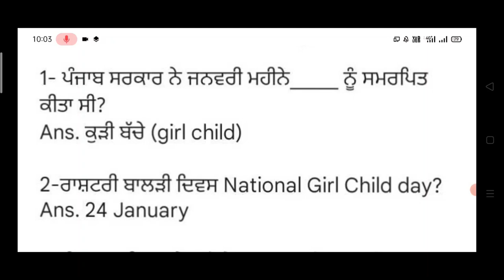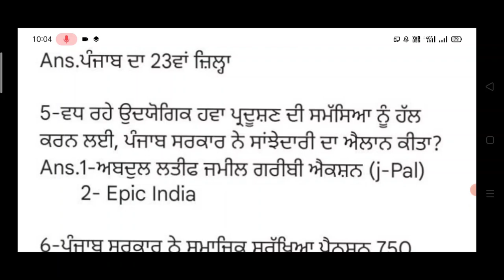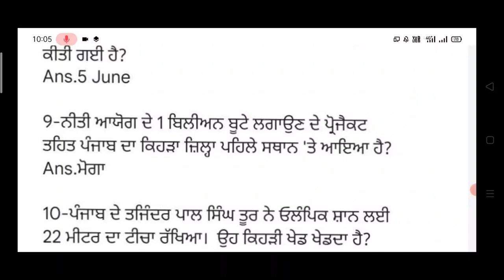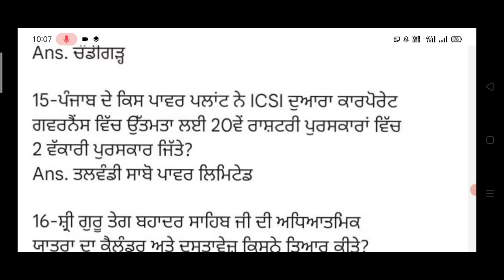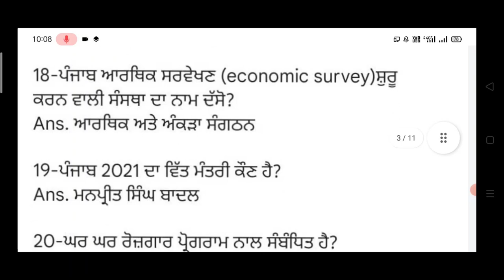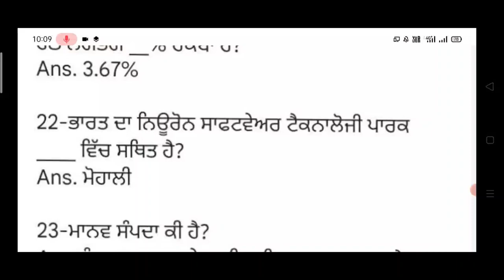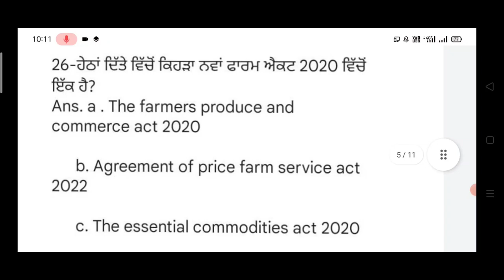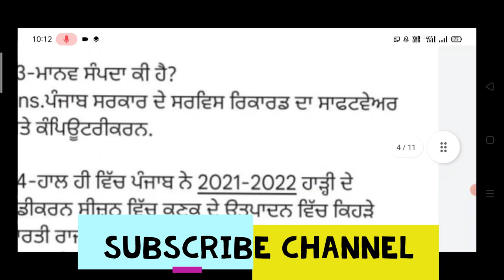6 Months current affairs punjab On Liner Mcq Class | Punjab Current Affairs for Fci Watchman Exam